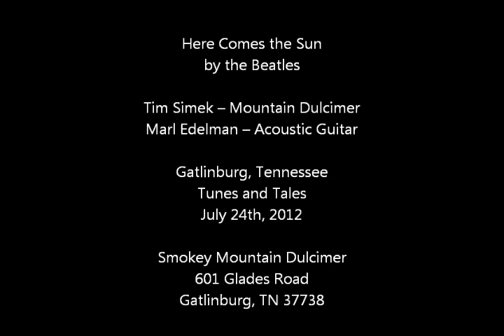Here Comes the Sun - Hammer Dulcimer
Here Comes the Sun -- Hammered Dulcimer (Despite what the credits say :p)
by the Beatles

Marl Edelman - Acoustic Guitar

Gatlinburg, Tennessee
Tunes and Tales

Smokey Mountain Dulcimer
601 Glades Road